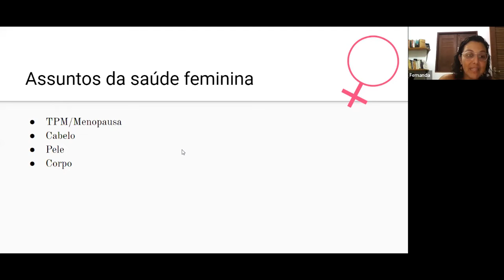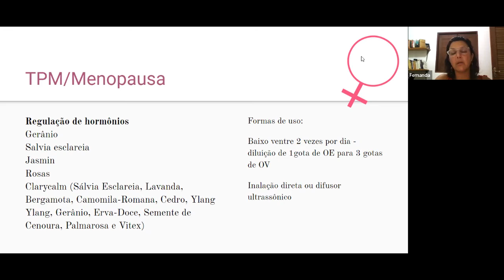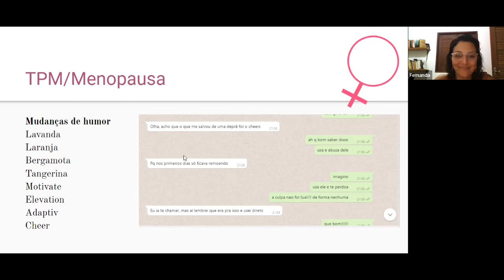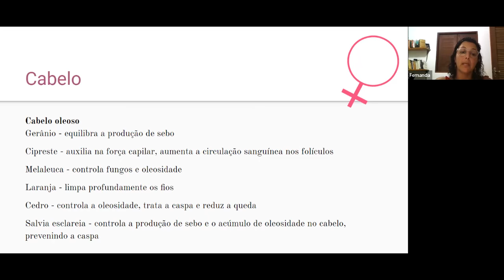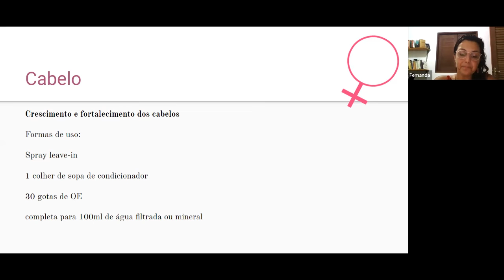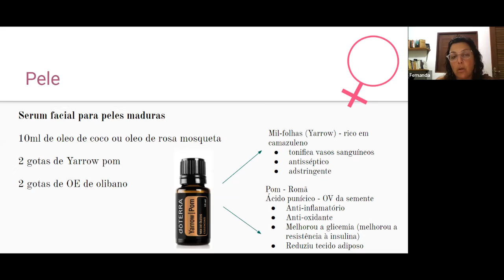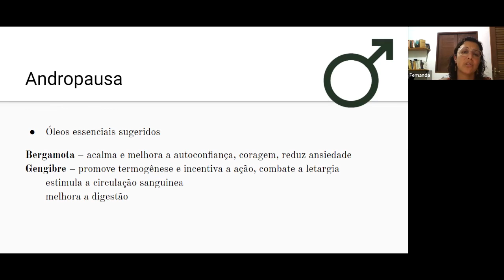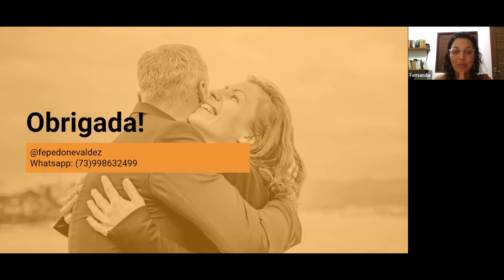Saúde Feminina e Masculina - FERNANDA PEDONE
Olá, sou Rose Castro farmacêutica e aromaterapeuta. 😉

Temos uma excelente opção em mãos, totalmente natural, pura e com qualidade aprovada para cuidarmos de nossa saúde física e mental!

Estamos todos juntos nessa caminhada!!